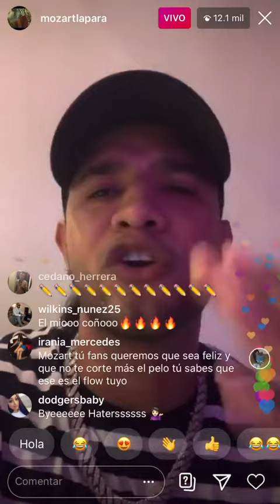Live de Mozart la Para Más regado que nunca por lo de la bailarina embarazada y otras cosas más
Live de Mozart la Para 22/06/2020
 Más regado que nunca por lo de la bailarina embarazada y otras cosas más live de mozart la para completo